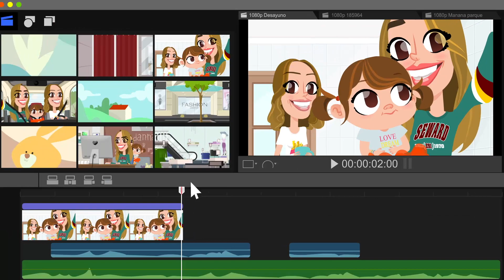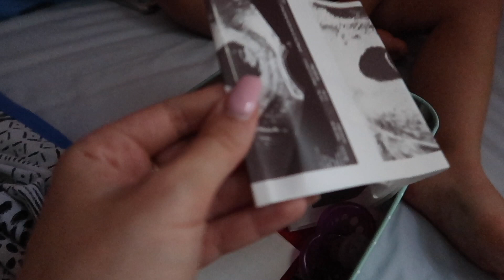MIA DESCUBRE LA CAJA DE MIS SECRETOS!!😱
❗️COMPRA NUESTRO LIBRO

💥¿TE ANIMAS?💥

💌APARTADO donde mandarnos CARTITAS bichetes:
Maribel ponce bustamante
El mundo de mía
Apartado de correos núm 32
Bétera 46117